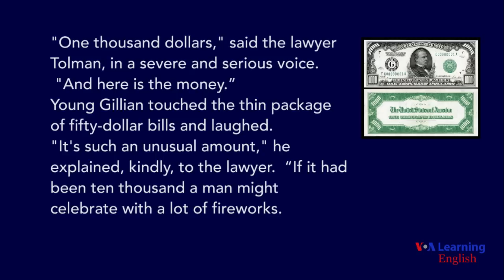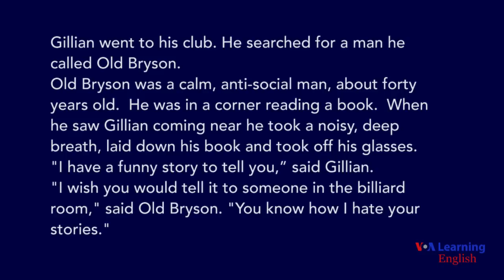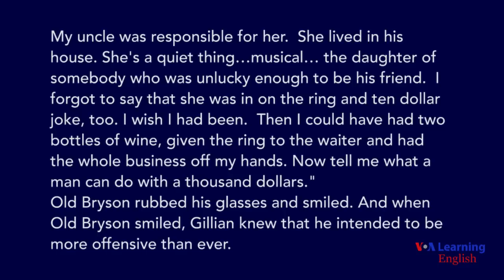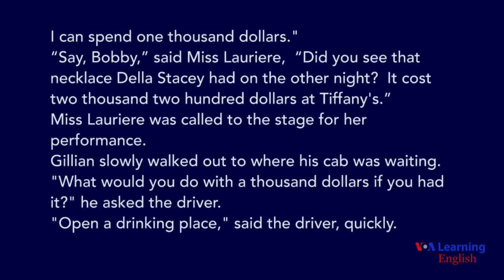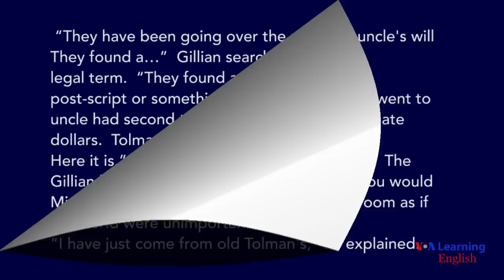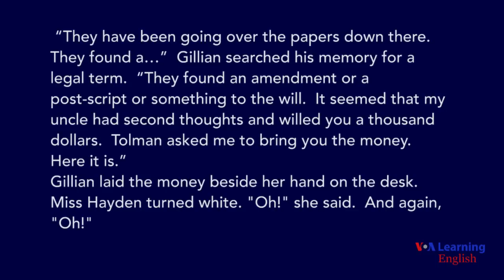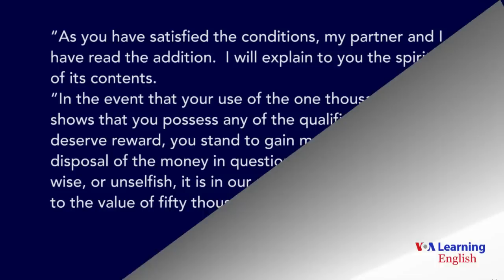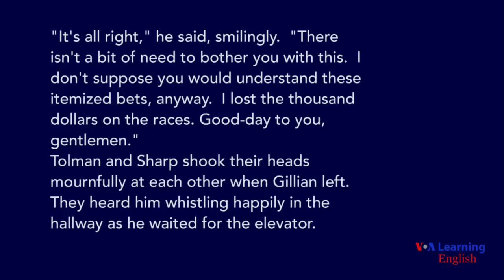American Stories: One Thousand Dollars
Read and listen to the O. Henry Story, One Thousand Dollars, created by VOA Learning English.